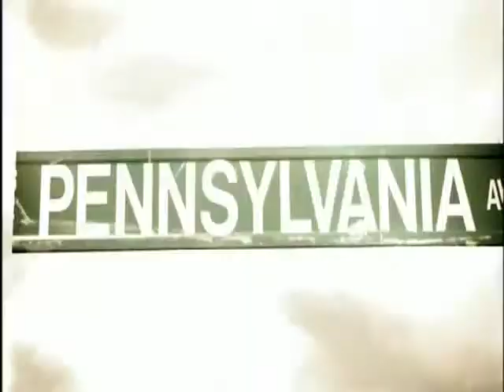Jibbs Chain Hang Low